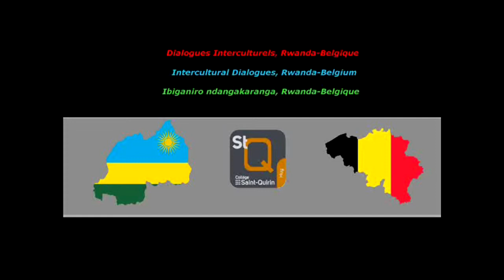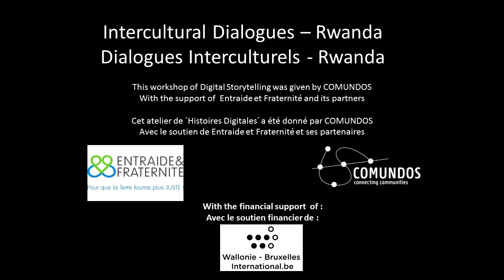Ce voyage nous a permis « d’ouvrir les yeux ».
En partant au Rwanda, on pensait apporter quelque chose aux habitants mais nous avons été surpris. Ce sont les rwandais qui nous ont apportés beaucoup de choses! Ce voyage nous a permis « d’ouvrir les yeux ».